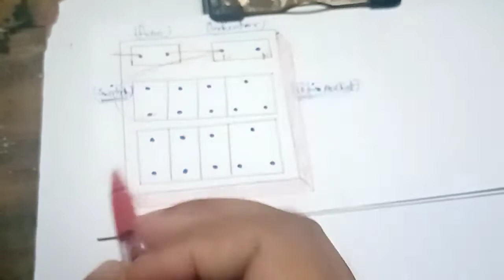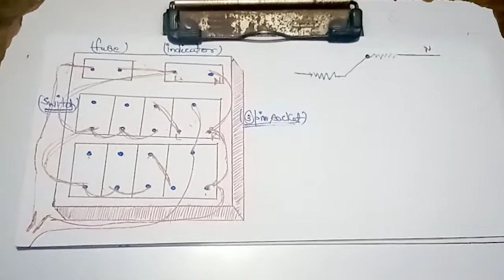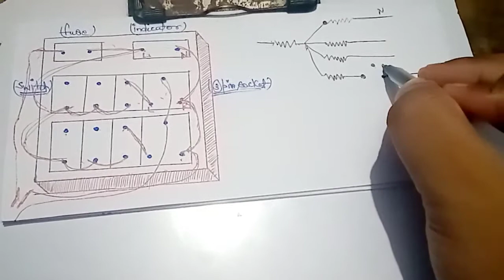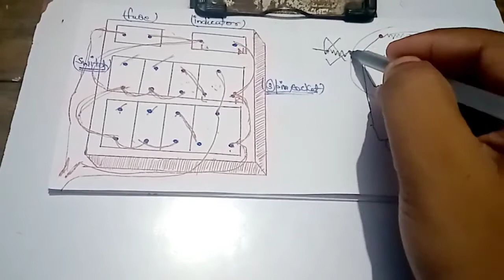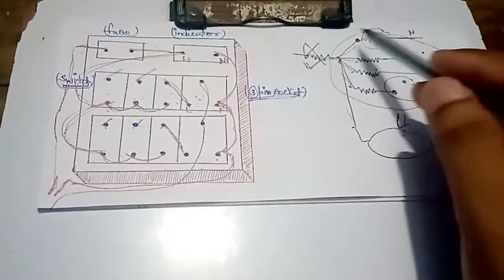socket- fuse or indicator..